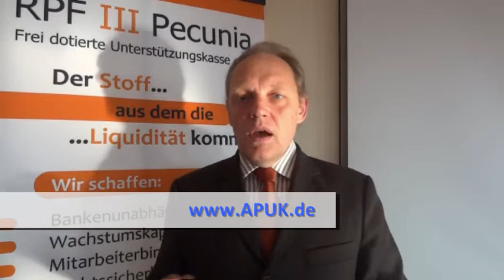Lehrvideo 126: Pauschaldotierte U-Kasse in der Gehaltsabrechnung / Lohnabrechnung